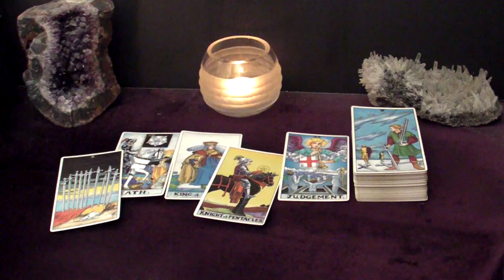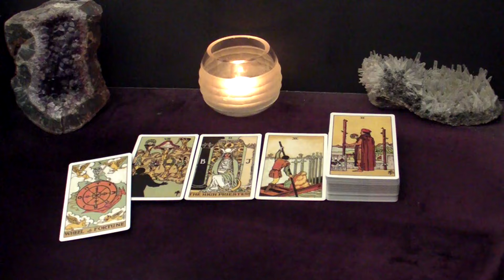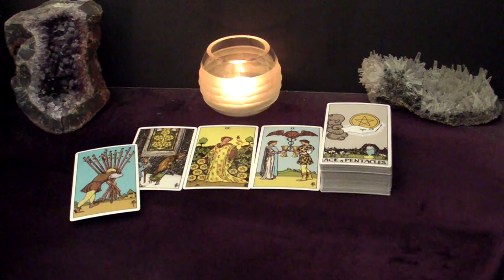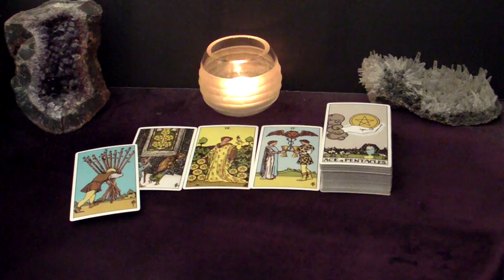AQUARIUS - You've NEVER Fallen In Love This Deep Before | June 24-30 Tarot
Hi AQUARIUS! This is your June 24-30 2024 Weekly Tarot Reading.

Spreads In This Reading:
00:00 Intro
00:31 New Love
04:39 Love in an Existing Relationship
06:30 Love from the Past
08:41 Work/Business/Finances
10:41 The Unexpected